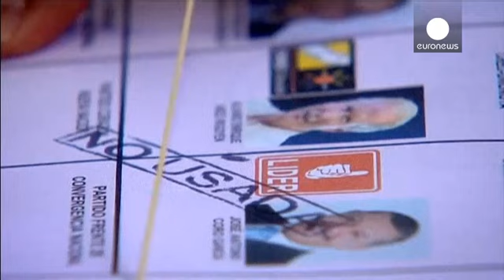Guatemala vote set to go to run-off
Guatemala's presidential election looks set to go to a run-off after no clear winner emerged from the three leading candidates in the first round.

Jimmy Morales Voto2015 X (@XtsunT) September 7, 2015

Anti-corruption comedian Jimmy Morales led the voting on 25.9% with 34% of the votes counted, but fell far short of the 50% needed for an outright win.

Manuel Baldizón al momento de emitir su voto Destino2016 [Foto: @noticiascastro] pic.twi…